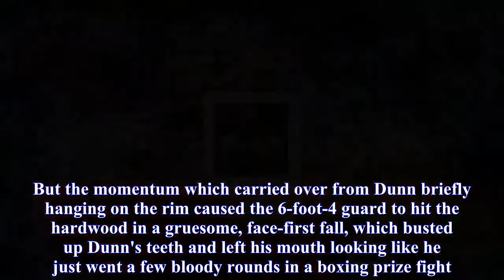Scary Video Shows How Bulls' Kris Dunn Shattered His Teeth On The Court In A Gruesome Face-First Fal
It was a play that started out electric and ended horrifically.With three minutes remaining in the Chicago Bulls' home game against the defending champion Golden State Warriors last night, Bulls point guard Kris Dunn stole the ball, went on a fastbreak and flew in for a two-handed dunk.But the momentum which carried over from Dunn briefly hanging on the rim caused the 6-foot-4 guard to hit the hardwood in a gruesome, face-first fall, which busted up Dunn's teeth and left his mouth looking like he just went a few bloody rounds in a boxing prize fight.Take a look at the scary footage below.Ouch would be an understatement here.As Dunn, 23, laid on his back, you could see his lower lip was split, with blood filling his mouth.After the Warriors defeated the Bulls, 119-112, the Bulls tweeted out the following statement about Dunn's frightening fall and injury.To further give you an idea of how hard Dunn fell, Bulls coach Fred Hoiberg told the Chicago Sun Times that "there was a good little chunk that he took out of the floor" — something that was corroborated by the following picture that was tweeted out after the game.Hopefully Dunn will have a chance to rest before the Bulls start a three-game road trip, which begins with a game against the Atlanta Hawks on Saturday evening.BET Sports News — Get the latest news and information about African-Americans in sports, including weekly recaps, celebrity news and photos of your favorite Black athletes.